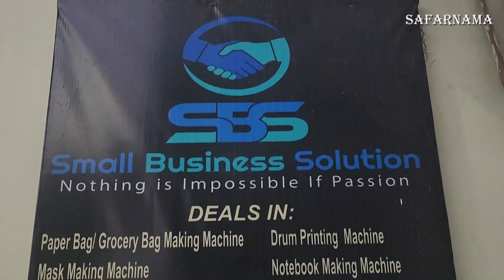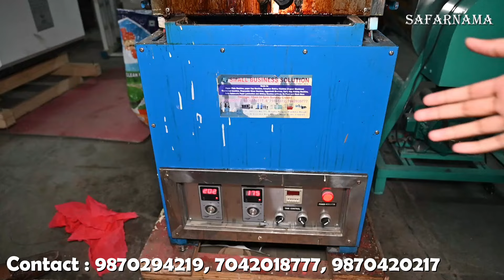दबा के हो रही कमाई इस बिज़नेस से | Biscuit Tea Cup Business | Edible Cup Machine | New Business Idea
Namaskar Dosto...!

I'm back again with another new interesting video about edible tea cup making machine in Delhi

Add : R.Z 1,Ground floor, Street No. 17, Raghu Nagar, Pankha road, Opposite Janak Cinema Bus stand, New Delhi - 110045

Best Small City Business Ideas in India 2021,
Paper Cup Making Business Ideas 2021,
chhote shahar ka business,
chhote shahar me business,
paper cup ka business,
small city business 2022,
business ideas in india 2022,
Paper Cup Making Business Ideas 2022,
paper Cup making machine,
paper cup making process,
tea cup business 2022,
edible cups
edible cup making,
edible cup tea,
edible cup business,
edible cups recipe,
edible cup manufacturing,
edible cups manufacturing business,
edible cups manufacturer india,
edible cups cost,
edible biscuit cup,
edible cupcake toppers,
edible coffee cup,
edible chai cup,
edible chocolate cup,
edible cookie cup,
edible cups,
edible cups in kolkata,
edible cups and plates,
edible cups for tea,
edible glass cup,
edible cup in delhi,
edible cup making machine,
edible cup manufacturers in india,
edible cup making process,
edible cup manufacturing machine,
edible cup of coffee,
edible cup project report,
edible tea cup manufacturing,
edible tea cup tamil,
edible tea cups,
edible tea cups manufacturers,
edible tea cup making,
edible tea cups wholesale,
edible tea cups recipe,
edible tea cups in telugu,
edible tea cups in hyderabad,
edible tea cups in bangalore
edible tea cups machine
edible tea cup machine
edible tea cups machine manufacturer
Imported edible tea cups machine
Tea biscuit cup,
small business india 2021,
cup making business ideas,